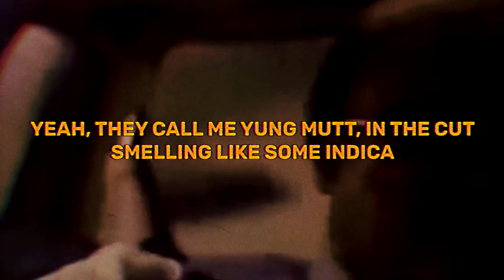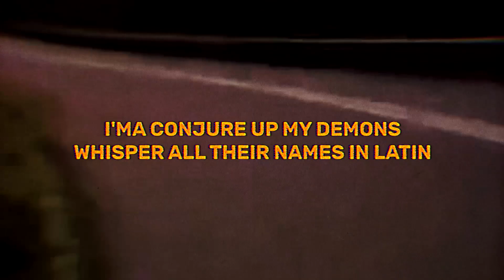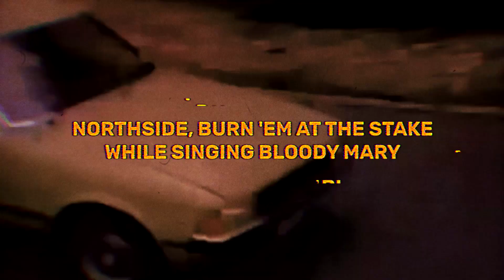$UICIDEBOY$ - REALISM VS IDEALISM (Slowed Lyrics)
Want to collab, have a lyric video made for your music, or have any questions?

$UICIDEBOY$
SUICIDEBOYS
LYRICS
G59
YIN YANG
SPRING SEASON